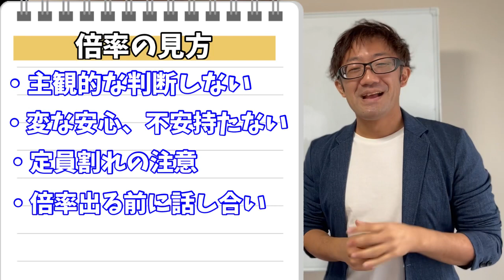【入試情報】神奈川県公立入試倍率を最速で知る方法と倍率の見方【心構え】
ご質問・ご相談は
またはコメント欄へ！

勉強のきっかけがココにある💡

✅日々の〝勉強法〟
✅効果的な〝覚え方〟
✅私生活にも使える〝思考力〟

などなど、学びのきっかけとなるコンテンツを
アソビを交えながら発信していきます♪

【入試情報まとめ】

【関連リンク】
▼HP

【出演者プロフィール】
●Mr.AGO
元オール3の元塾講師。
元神奈川大手塾No. 1講師。
現在フリーランスの講師として全国で活動中。
「楽じゃないことほど、楽しく」
「誰にでもできることを誰よりもやる」

●となりの夏希さん
元オール5の現役OL。
湘南高校→早稲田大学。
1年で偏差値15up。
「未来の自分を救うのは、いつだって今の自分」